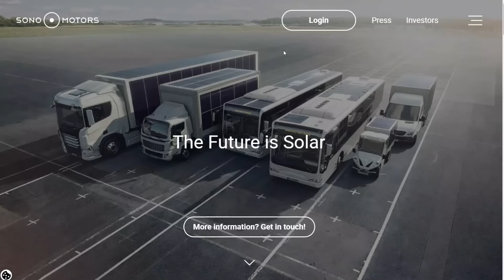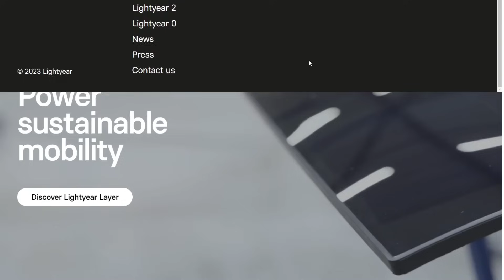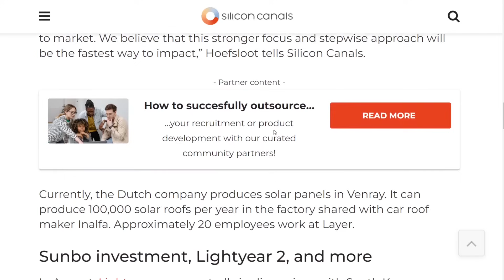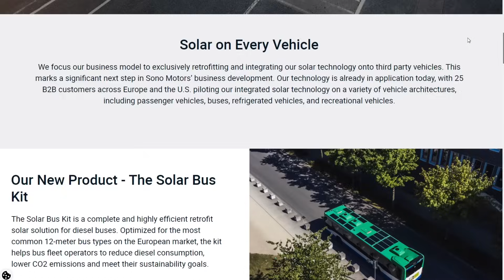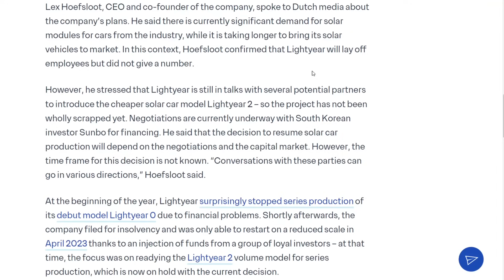Aptera is the only solar EV left standing :(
Lumbar support
Camping mattress

EUC
phone and camera
computer
microphone
wireless microphone